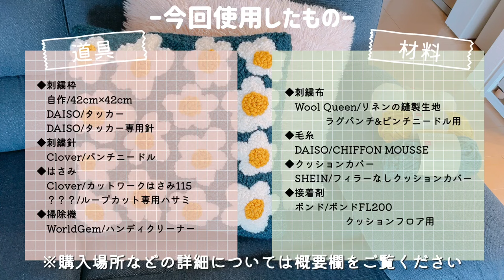【初心者】パンチニードルの今年の失敗は今年のうちにSP✨手作りクッションカバーリベンジ成功なるか！？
こんにちは、このみんです。
今回は、今年挑戦したけど失敗してできなかった2つのことにリベンジしてみました！
Cloverのパンチニードルもクッションカバー作りも、なんとか今年中に克服できてホッとしています☺️w
あ、クッションカバー作りに関してはまだまだ良いものが作れそうな気がするので来年も作っていきたいと思っています✨

さて、今回の動画が2023年最後の動画となります😊
今年はパンチニードルに出会い、YouTubeに動画投稿を始め、たっくさんのリスナーさん達にも出会うことができました。
そして質問や心温まるコメントもありがとうございます🥰
このみんTVの動画を一度でも見てくれた皆さん、本当に本当にありがとう！大好きです❤️

来年もたっっっくさん可愛いものを作ろうと思っているので、引き続きこのみんTVをよろしくお願いします✨

さぁ次は何を刺繍しようかな〜♪

使用道具
◆刺繍針
Clover パンチニードル／手芸屋さん
◆刺繍枠
自作刺繍枠(42cm×42cm)
タッカー／DAISO
タッカー針／DAISO
◆刺繍布
Wool  Queen リネンの縫製生地 ラグパンチ&パンチニードル用／Amazon
◆刺繍毛糸
CHIFFON MOUSSE／DAISO
◆掃除機
ハンディクリーナー コードレス 充電スタンド／楽天市場
◆接着剤
ボンドFL200 クッションフロア用／楽天市場
◆はさみ
ループカット専用先細はさみ／楽天市場
カットワークはさみ 115　Clover／手芸屋さん
◆目打ち
目打ち／DAISO
◆クッション素材
フィラーなしクッションカバー(ピンク40cm×40cm) ／SHEIN
ヌードシートクッション(40cm×40cm) ／DAISO

▼大きい刺繍枠の作り方
【初心者】絶対に弛ませない！刺繍布をピンッと張れる大きい刺繍枠を作ってみた👏ALLダイソー商品🥺✨

▼転写方法
【超簡単】タブレットを使った転写方法！povoのキャラクターを使って紹介&刺繍してみた🪡⭐️